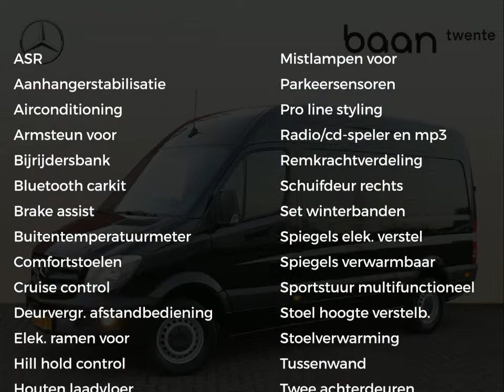Mercedes-Benz Sprinter 316 CDI L2H2 | Airco, Parkeersensoren, Cruisecontrol | Certified 24 maanden g